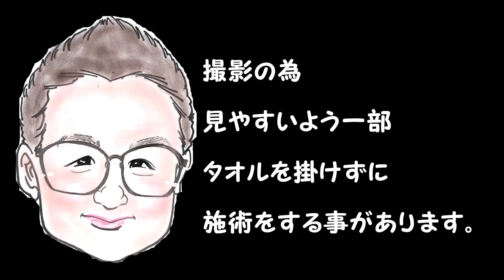【仰向け脚オイルマッサージ】叫びっぱなしでヤバい💛マッサージ【Massage】秩父マッサージ もみほぐしのIWATAYA秩父店＆中野店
以前に消去した過去の動画を再編集しアップしたものです。

中野店では持続圧ほぐし90分
又は持続圧ほぐし60分＋足つぼ30分計90分

2980円のお店を4年で8店舗の経験をしてますので、店舗での悩みや良い店舗良くない店舗など見分け方など施術以外の相談等

独立を目指いしている方には資金10万円で開業の方法、セラピストYouTubeの始め方などのコンサル等も行いますので是非ご相談ください